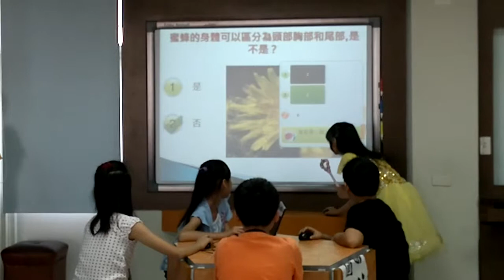屏東公館國小雲端未來學校手機上傳HD